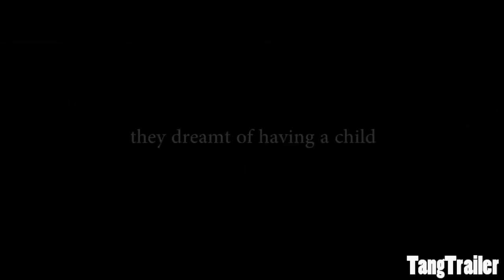THIS IS OUR HOME Official Trailer 2019 Horror Movie HD